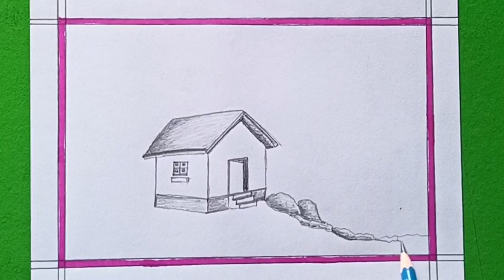Pencil drawing tutorial step by step landscape drawing